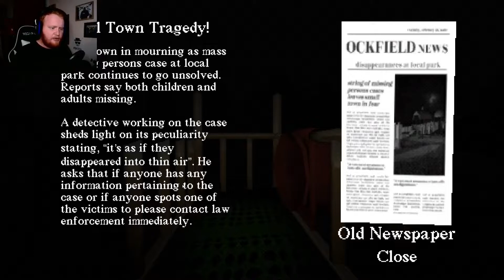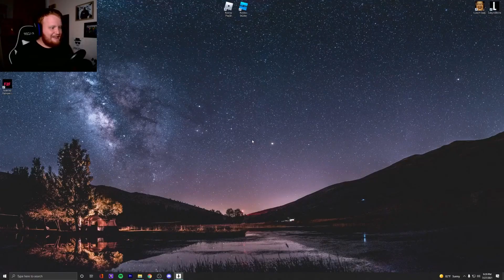I'm NEVER Going Down A Slide AGAIN! | Slide In The Woods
HEY MAHLUVERS! Have you ever been in a park alone before and went down a slide continuously until you somehow arrived in a looping nightmare with a monster chasing you trying to eat your face off? No? Well I did today!
My Upload Schedule:
Monday
Tuesday
Thursday
Friday
Saturday (occasionally)